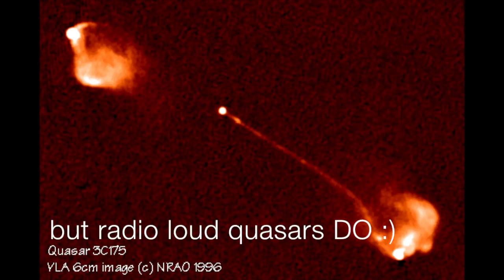What is a QUASAR?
This week we learn what a QUASAR is! One of the most luminous objects in the Universe found shining brightly at the heart of distant galaxies. Quasars belong to a group of objects known as AGN, Active Galactic Nuclei.

As well as using information I already knew, I used a few sources to check myself

Galactic centre animation - "These images/animations were created by Prof. Andrea Ghez and her research team at UCLA and are from data sets obtained with the W. M. Keck Telescopes."

Quasar still - ESO/ M. Kornmesser
G2 cloud - ESO/A. Eckart
Optical quasar - ESA/Hubble & NASA
Jodrell Bank - I took myself :)